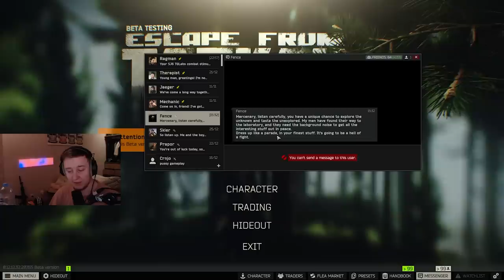Free Labs for PMC and WIPE ANNOUNCEMENT (check pinned comment ) ( 26.12.2022). - Escape From Tarkov